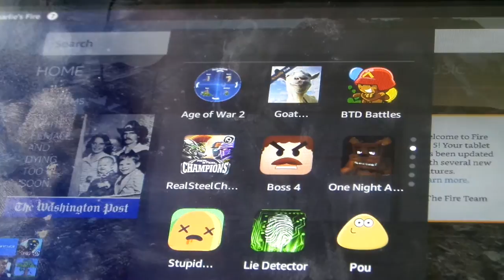CharlieTube BTD Battles